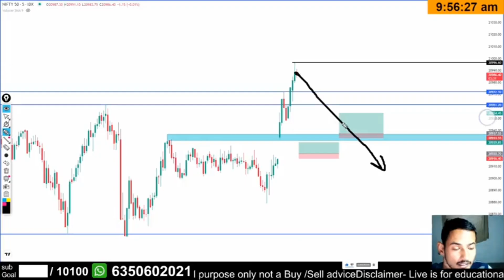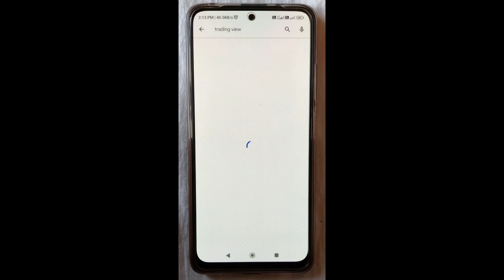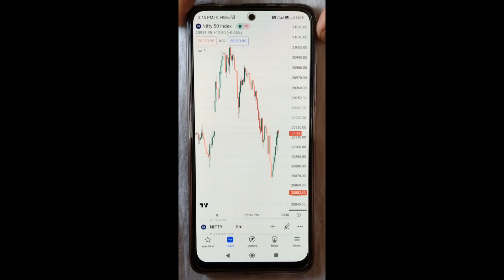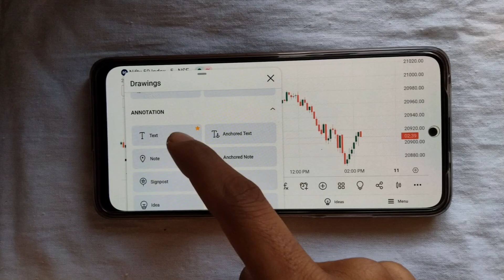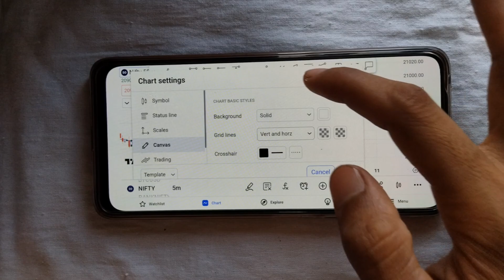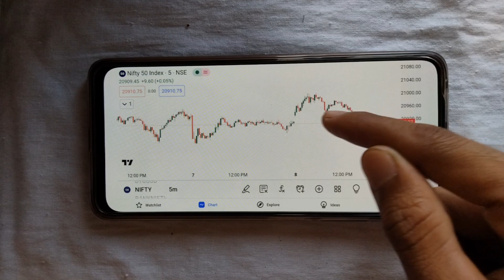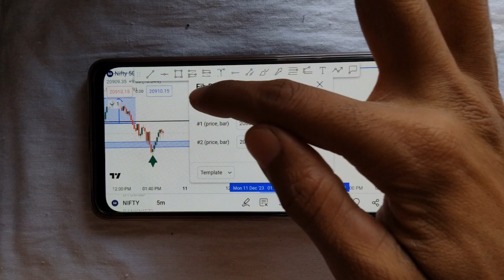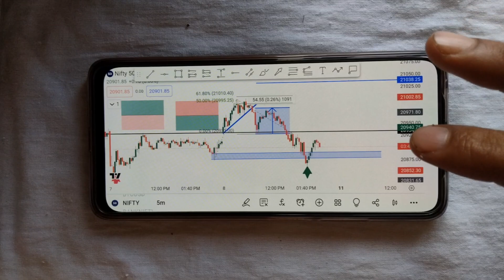Beginners Mobile Me Chart Analysis Kaise Kare 📈 Mobile Me Trading Kaise Kare 📊 Pintu The Trader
About this video :- ram ram dosto aajki es new video me m aapko batauga mobile me tradingview ko kaise use kare or kaise use kar skte hai kon konsi settings or tools hone chahiye

Your Quaris :- 👇👇
mobile me chart analysis kais kare
mobile me chart reading kaise kare
mobile me trading chart kaise banaye
mobile me trading kaise kare
mobile me tradingview kaise use kare
mobile me trading setup kais kare
mobile me trading indicator kaise lagaye
mobile me tradingview me indicator kaise lagaye
mobile me tradingview kaise kare
mobile mt trading chart kaise dekhe
mobile me trading